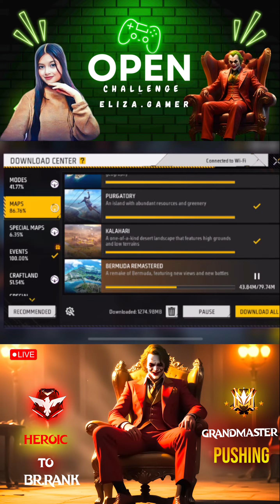open challenge Eliza Gaming